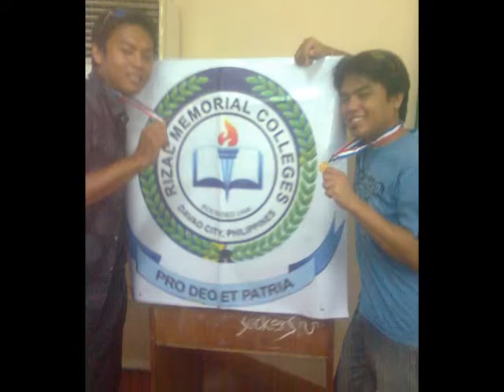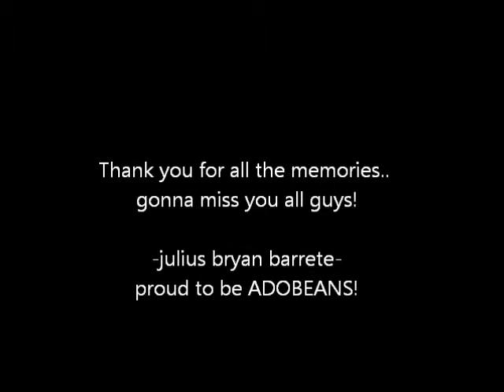Friends Forever (RMC IV-ADOBE 2011)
AIM HIGH!